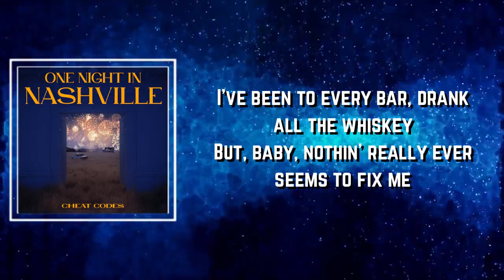Whats It Gonna Take Lyrics - Cheat Codes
Whats It Gonna Take by Cheat Codes
Album: One Night in Nashville

Whats It Gonna Take Lyrics:

What's it gonna take to drive down your street
And not check who's parked in your driveway?
What's it gonna take to not think she'll cheat?
I can't trust nobody these days

[Pre-Chorus]
I'm so tired of second guesses
Sleepless nights and countless questions
Bottles empty, head's a mess

[Chorus]
What's it gonna take, what's it gonna take to get over you?
I'd do anything, I'd do anything to get over you
I've been to every bar, drank all the whiskey
But, baby, nothin' really ever seems to fix me
Oh, over you

[Post-Chorus]
(Over you)

[Verse 2]
They say give it time, hell, I gave it six months
The time ain't the answer this time
Go out every night like you just turned twenty-one
Last thing I need is a rewind

[Pre-Chorus]
Meet a girl and steal a kiss
Send her home when mornin' hits
A rebound's just another miss
And that ain't gonna fix it, no

[Chorus]
Oh, over you

Emily I’m Sorry
​boygenius
Already Hungover
Cheat Codes & Maddie & Tae
Flowers
Miley Cyrus

[Post-Chorus]
(Over you)

[Chorus]
Oh, over you
But, baby, nothin' really ever seems to fix me (Seems to fix me)
Oh, over you

[Post-Chorus]
Yeah (Over you)
Oh, it's so damn hard

[Outro]
Oh, what's it gonna take?
Oh, yeah
To get over you
Oh, girl
Oh, girl, what's it gonna take?